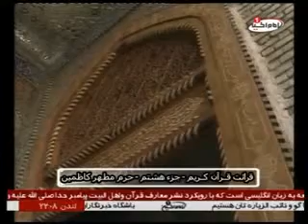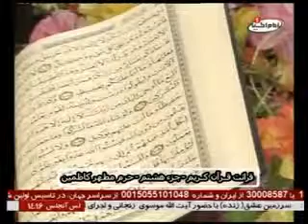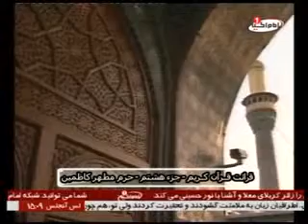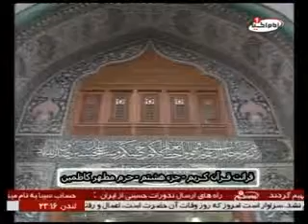جزء 8 قران کریم - کاظمین